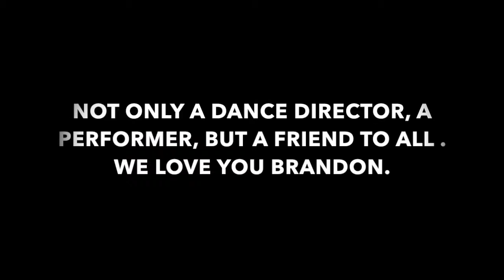Appreciation Video For Brandon Contreras